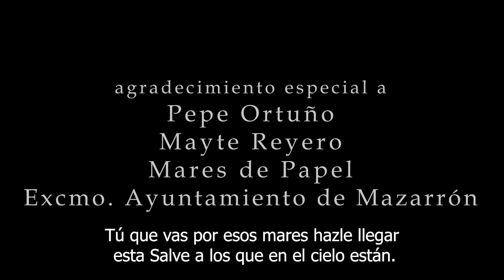Un miedo tan pequeño, cortometraje videopoético de Pilar Astray Boadicea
El mar volviéndose con ojos de lobo contra tierra, el mar.
El mar burbujeando en el hueco negro de los sepulcros, el mar.
El mar llamando a las puertas de la ciudad, el mar.
El mar con sus labios secos, el mar.
Recorriendo la distancia de un puño, el mar.
El mar sólo como un solo de jazz.
Lejos de vosotros, contra vosotros, el mar.

Manuel Rivas

Septiembre ha sido un mes odisea. Unos días antes de hacer el camino de Santiago con la fundación Uxío Novoneyra y comenzar en este caminar con mi vídeoensayo poético sobre la muerte (tanatofobia y duelo), y el camino como maqueta de nuestra propia vida, estuvimos en Mazarrón participando en Mazarrón Supervivencia Fílmica; un festival de cine que consiste en realizar un corto con un margen de 48 horas (guion, casting, vestuario, producción, rodaje y montaje).

El viernes por la tarde llegamos a Mazarrón y aún no sabíamos qué genero nos iba a tocar, qué localización, qué condiciones y con qué actores o actrices de la zona podríamos contar. El viernes por la noche estábamos ya escribiendo y preparando el storyboard, buscando actriz, sabiendo que solamente teníamos la mañana del sábado para rodar y el comienzo de la tarde. A la noche ya deberíamos estar editando para entregar el domingo a las cinco de la tarde. ¡Así que podéis imaginar lo poco o nada que dormimos ese fin de semana!

No es la primera vez que nos veíamos en una situación de tener que tomar decisiones creativas rápido, muy rápido y, reconoceré que tiene un punto de adrenalina que me gusta y disfruto, aunque cuando vas a contrarreloj los resultados nunca son perfectos ni los esperados, pero también es interesante todo lo que soporta esas condiciones y se mantiene firme ante los vendavales.

La videopoesía es un género literario y cinematográfico que llevo mucho tiempo abordando desde una perspectiva teórica y a través de lo que fue mi trabajo fin de grado en Comunicación Audiovisual, y desde una perspectiva práctica, sobre todo en el largometraje documental De aquí no se va nadie sobre Leopoldo de Luis que, esperamos, podáis disfrutar pronto. Cada vez que profundizamos en las posibilidades del género y vamos estudiando cómo incorporarlo lo mejor posible a nuestros proyectos estamos más satisfechas.

En Mazarrón nos tocó trabajar el thriller y quisimos hacer un thriller distinto, videopoético, sobre miedos que son considerados pequeños. No queríamos trabajar con tópicos o clichés de asesinatos o desapariciones sino con el miedo real a nadar, a sumergirse, al propio mar, que es incluso un terror con el que no conecta mi generación en términos generales, pero es que tiene sentido que aún no conecten con este miedo o no lo consideren terrorífico, porque el mar no es solo un espacio, sino también un símbolo, como muchas poetas sabéis y, una ilusión de infinitud, que por ilusión es también esperanza, con todo lo frágil que es la propia esperanza cuando hay que entrar en ella.

Esta humilde pieza hecha en condiciones muy especiales y llena de errores y aciertos tiene muchas lecturas y de eso, estoy orgullosa, porque el arte que me emociona es el que tiene muchas capas y simbología, porque también es la poesía que me atraviesa. Y en este ejercicio de decidir donde poner la mirada cuando no hay tiempo, la nuestra se fue a nuestras abuelas, que nunca supieron nadar, con el objetivo de hacer también un homenaje a su valor y burlar su desaparición y su propio hundimiento. Nuestros barcos sumergidos. Nuestras raíces flotantes.

También estoy muy orgullosa, y muy agradecida a mi equipo. Mi socio imprescindible Masles Roy conmigo en la dirección de fotografía y, en montaje. Nuestra querida Laura Ciudad en producción, montaje y posproducción y, David López Corbelle como runner, chef y chico-para-todo.

Entre todas construimos la energía necesaria para tal acto y también, compartimos la euforia, los nervios y el cansancio.

Como actriz tuvimos a una SEÑORA alucinante, (qué vivan las señoras), Gisela Ludwig- Klisa y para la Salve Marinera contamos con la voz de Jesús María Muniozguren Lazcano. Tanto Gisela como Jesús, residentes en Mazarrón, se sumaron al proyecto sin conocernos de nada y confiaron fielmente en el resultado. Es increíble lo que puede hacer un grupo de personas que se unen a contar una historia.

La voz que locuta el texto que escribí es de mi amiga, poeta y dramaturga, actriz también, la maravillosa Fátima Delgado, compañera en diversas aventuras, compañera de vida.

No éramos un equipo muy numeroso, no teníamos medios enormes, de hecho NO TENÍAMOS CÁMARA ACUÁTICA, pero el secreto de cómo hicimos esto sin tenerla es para otra conversación. Todo lo que nos faltaba se llenó con el entusiasmo, la vocación y el amor. Y la perspectiva hace que veamos esta pieza como parte de un proceso, de un camino, que cada vez es menos y menos pedregoso.

Pilar Astray Boadicea